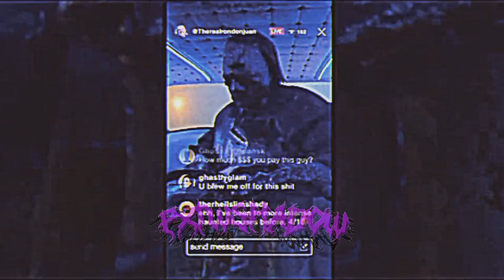LOST MEMPHIS - PXTWSHADOW (Official Music Video)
New Memphis phonk!